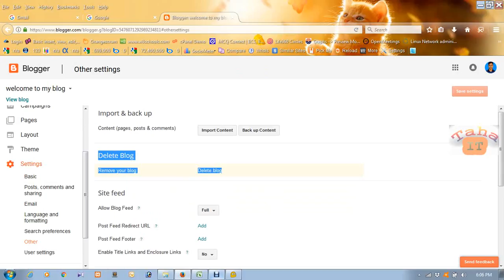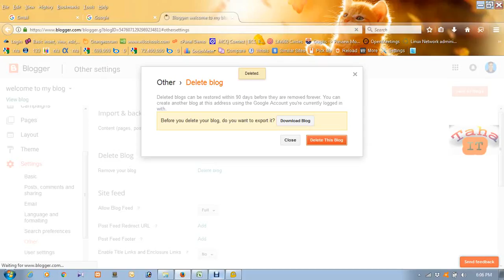How to Delete a Blog